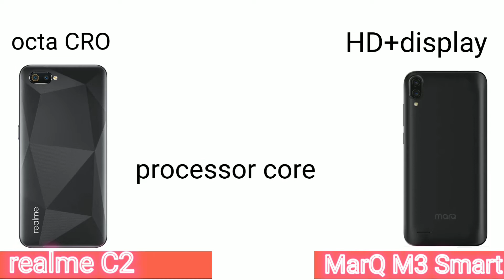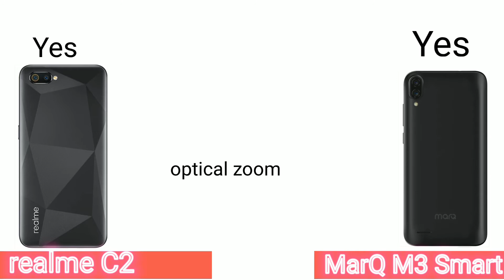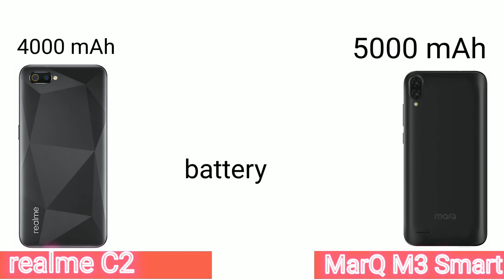Flipkart Marq M3 Smart Full Specs & Price!| Best Smartphone Under 6000? |MarQ M3 smart VS realme C2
Flipkart Marq M3 Smart Full Specs & Price! 🤦| Best Smartphone Under 6000? 🤔 | Marq M3 Smart | Phonly

marq m3 smart specs
flipkart
flipkart marq m3
marq m3 smart unboxing
flipkart sale
flipkart offers
flipkart big billion day 2021
marq m3 smart mobile
marq m3 smartphone
marq m3 smart price
marq m3 smart review
flipkart mobile
flipkart sale big billion days 2021
flipkart sale big billion days
flipkart marq phone
flipkart marq m3 smartphone
best smartphone under 6000
dual camera phone under 5000
gionee max
gionee max price
marq m3
marq m3 smart
marq m3 smart features
marq m3 smart launch date in india
marq m3 smart first looks
marq m3 smart hands on
marq m3 smart performance
marq m3 smart gaming test
marq m3 smart gsmarena
00:00 Introduction
00:26 Realme C2 Unboxing
00:44 Realme C2 Looks
01:57 Realme C2 Ports
02:10 Realme C2 Build Quality
02:25 Realme C2 Sim Slot
02:41 Realme C2 Weight
02:56 Realme C2 In Hand Feel
03:29 Realme C2 Display
03:49 Realme C2 Specifications
04:15 Realme C2 OS / UI
05:01 Realme C2 SAR Value
05:22 Realme C2 Sensors
05:39 Realme C2 Theme Store
05:55 Realme C2 Audio/Video Quality
06:36 Realme C2 Face Unlock
07:18 Realme C2 Performance
06:06 Realme C2 Camara
08:57 Verdict
Realme C2 Unboxing & First Impressions ⚡ The Best Budget Smartphone Under 6000??